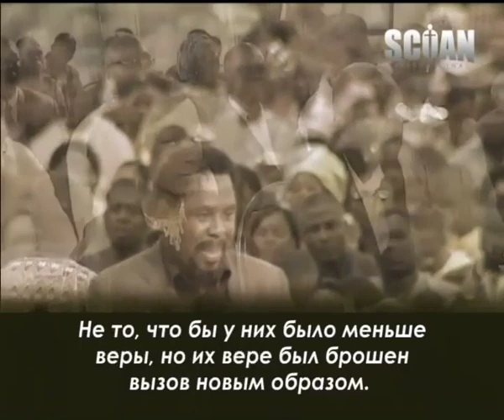Т Б Джошуа (TB Joshua) -- Упование на Бога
Если вы боретесь с сомнением, начните ходить в живую церковь и будьте ближе к другим христианам. Следует поощрять к преодолению сомнения в проповеди резюме с Т Б Джошуа. С русскими субтитрами.

If you are wrestling with doubt, attend a living church and stay close to other living Christians. Be encouraged to overcome doubt in this sermon summary from TB Joshua.  With Russian subtitles.